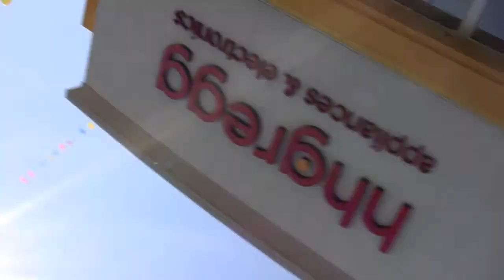hhgregg.mov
Opening at hhgregg chicago september 2011